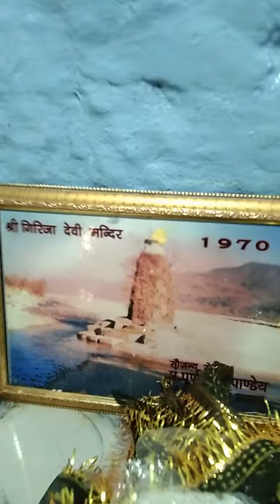mata girija ke theek neeche hai shiv gufa mandir